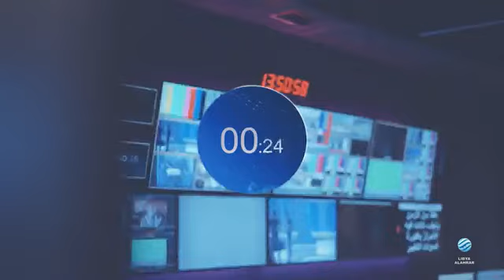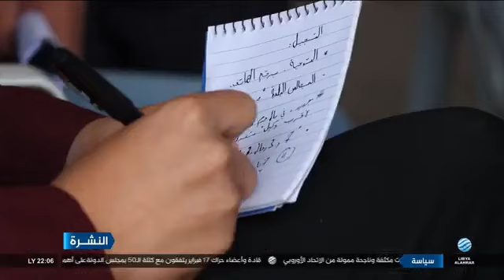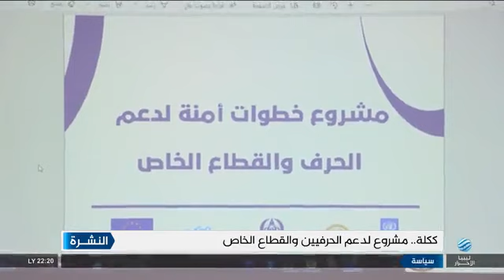نشرة الأخبار 26-01-2024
أبرز العناوين:
- حراك أممي أمريكي لكسر الجمود السياسي
- المنفي والدبيبة والكبير يشددون على ضبط الإنفاق
- درنة: استخراج 184 جثة من مقبرة مرتوبة الخميس